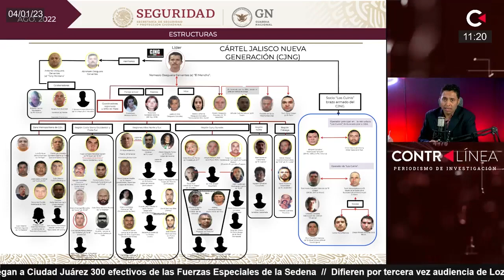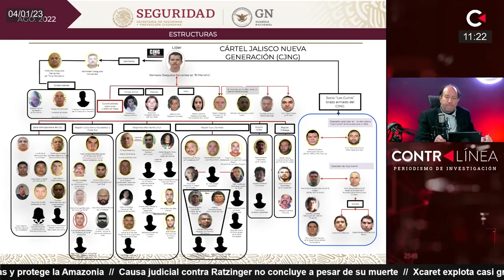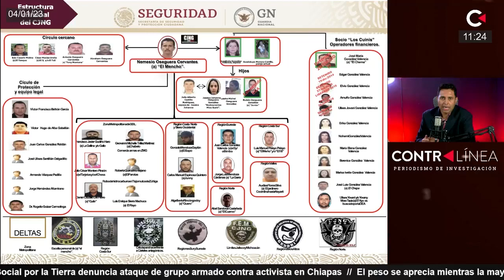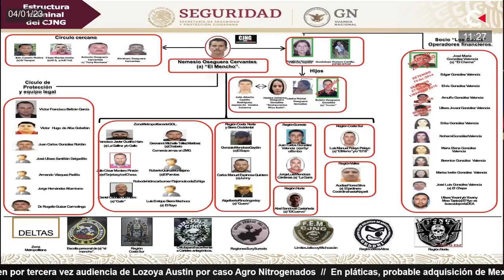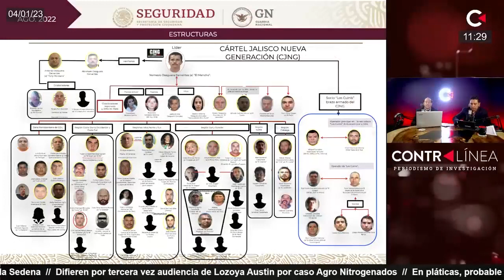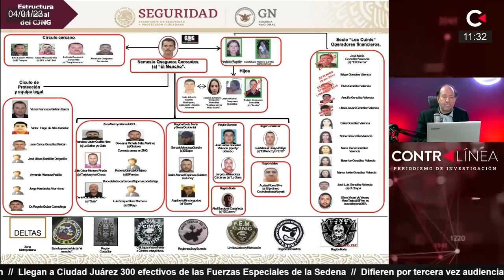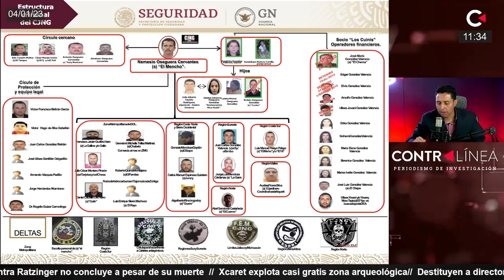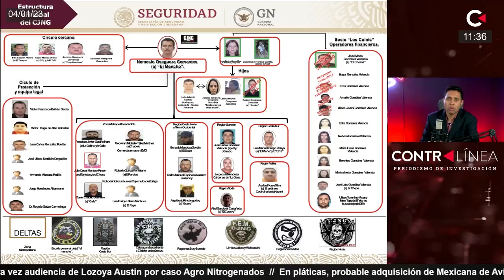CJNG: 8 unidades paramilitares con entrenamiento de elite